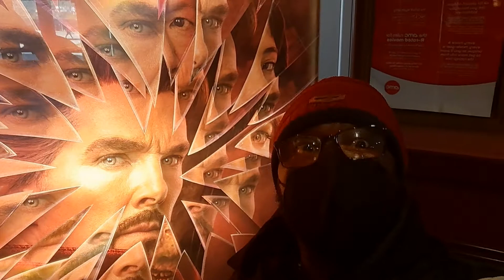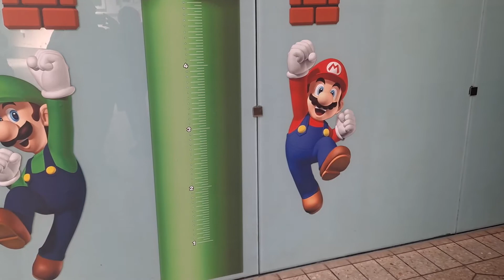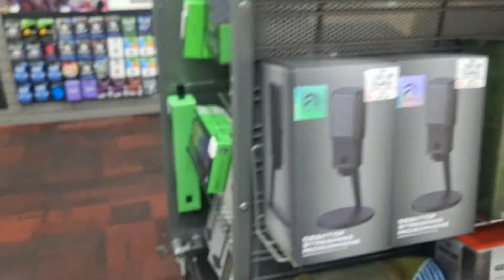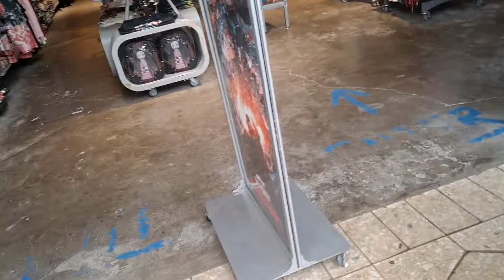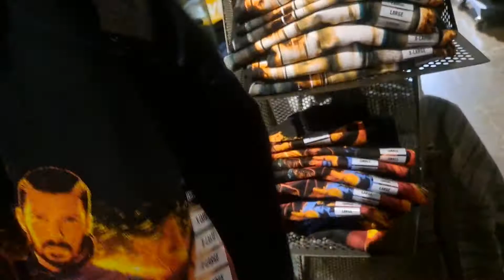Byron Sees Doctor Strange (Late Post)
Byron On Camera Episode 3 May-7-2022